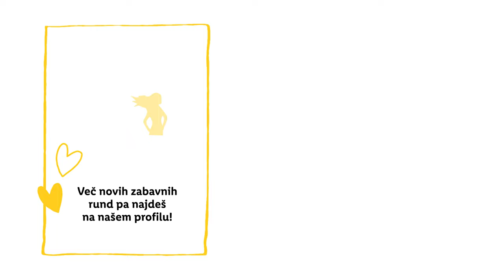NOVA RUNDA S KATKO IN KATJO: Katja vs. sveži pekovski izdelki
Kako dobro poznaš svoje najljubše rogljičke? 🥐 Katka in Katja sta svoje brbončice postavili na preiskus z izdelki iz Lidlove pekarne. Nista si zadali lahko nalogo, glede na to, da je v Lidlu širok nabor tako slanih, kot tudi sladkih pekovskih izdelkov. Kateri pa je tebi najljubši? 🥨

0:00 Uvod
0:22 V Lidlovi pekarni
0:34 Poiskušanje pekovskih izdelkov
02:15 Bureki
02:21 Nadaljevanje poiskušanja
03:00 Zanimivost o Lidlovih sirovih štručkah
03:11 Nadaljevanje poiskušanja
03:31 Ala mesni in mesni burek
03:57 Zaključek
04:27 End Screen